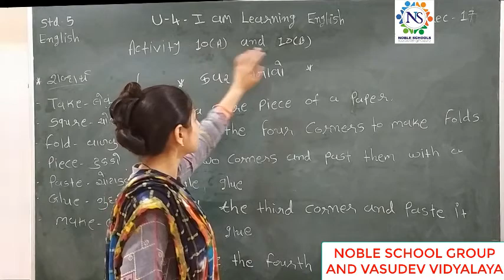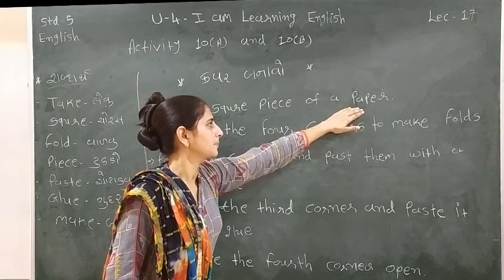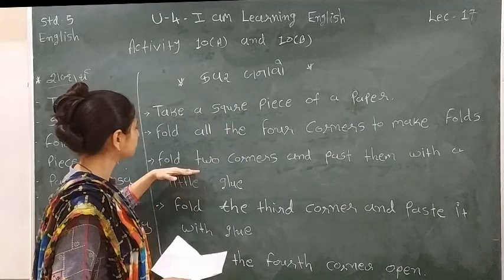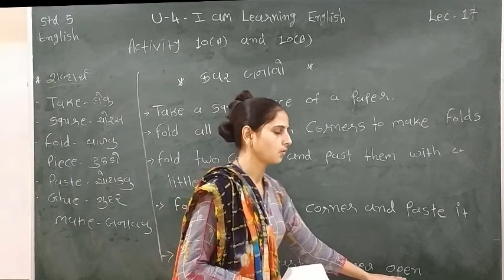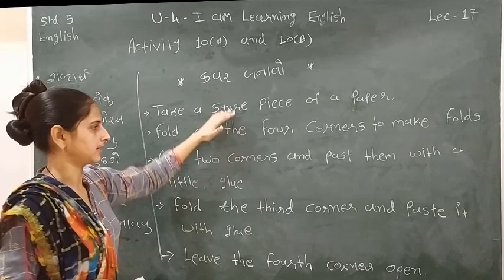Standard - 5 English Semester - 2 Lecture - 17 By Varshamadam